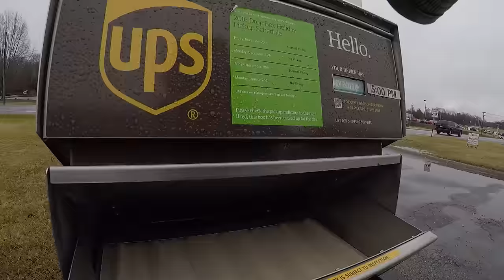Don't Watch This Video - Its Boring